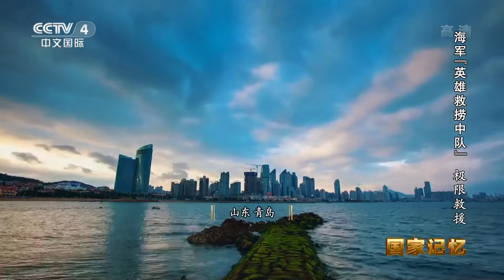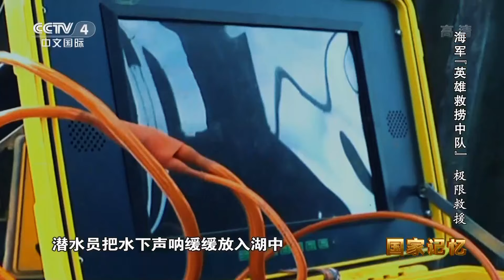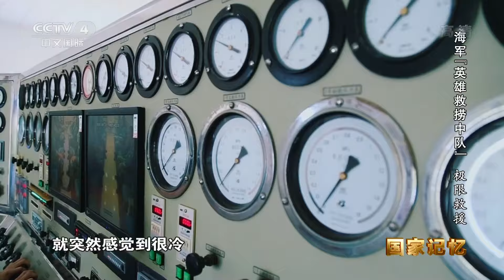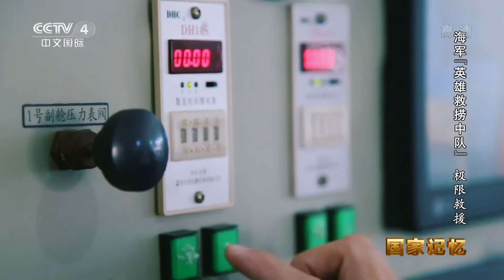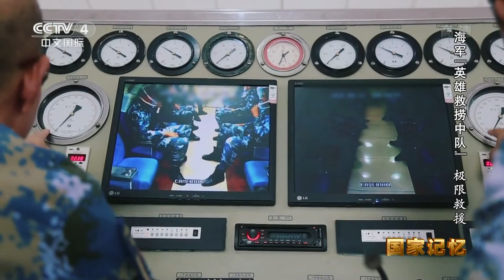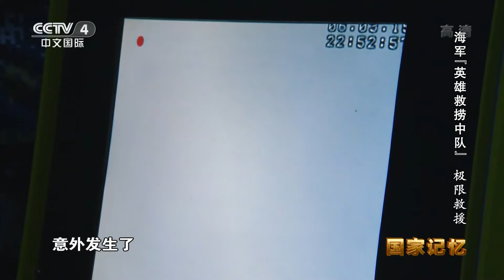《国家记忆》 20201203 海军“英雄救捞中队” 极限救援| CCTV中文国际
本期节目主要内容： 张恒银是中国人民解放军北部战区海军某防救支队潜水班长，他曾在2012年11月远赴千里，带领队伍在青海可可西里沱沱河地区对考察人员进行搜救，他不畏严寒潜入冰湖，成功找到了考察人员遗体。本期节目将带您了解张恒银参与的极限救援任务。 （《国家记忆》 20201203 海军“英雄救捞中队” 极限救援）